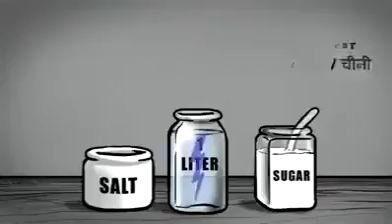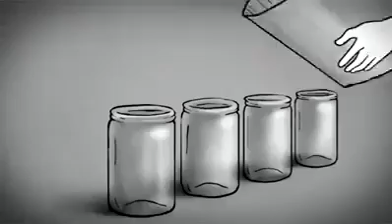This video that gives a good message. Like and share . Like our page